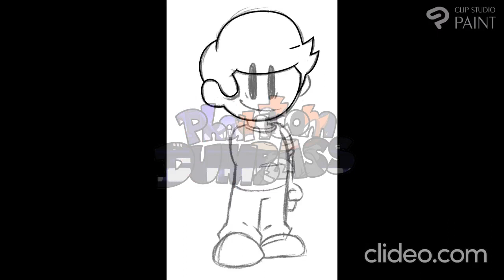Drawing @NonsenseNH SpeedPaint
Hello @NonsenseNH I have some thing to tell to you.

Delete your channel and have a life
(joke i love u)